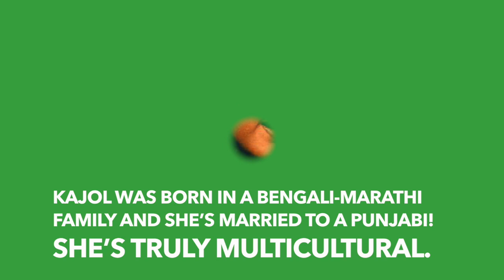8 Lesses known Facts About Kajol